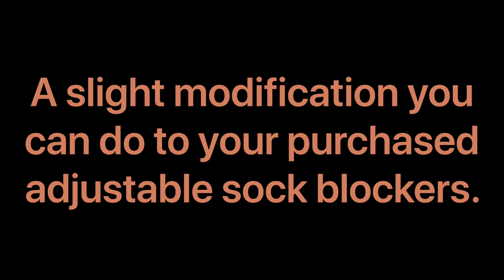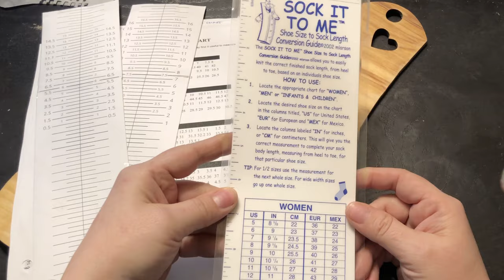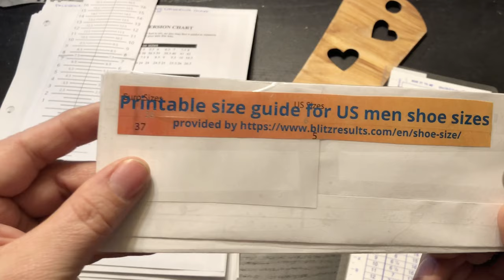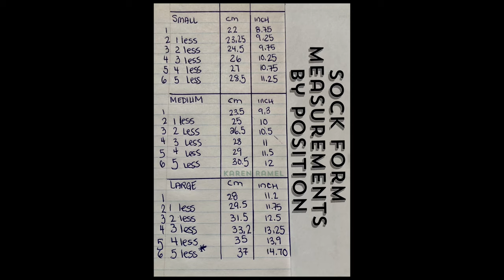Sock, Block & Size Upgrading your adjustable Sock Blockers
Introducing the Sock Block & Size!

The minimal upgrade to your Etsy purchased adjustable sock blockers so that NOW they're self stable and size measure confirming. Made a sock and want to confirm it’s the correct size? Adjust the blocker to the foot size and try it on!

Etsy sock blockers from WoodenGiftsCreations. They come in XS, S, M and L sizes.

Sizing charts - use what works for you - the “Sock it to me” chart is The ruler style charts are freely available

The chart showing the sock blockers and their measurements in the different extended positions apply to my own blockers and because there’s a chance yours might be slightly different, it won’t be included as a PDF as it’s better that you measure your own for your own blocker correct foot lengths.

My name is Karen Taylor (formerly Ramel).